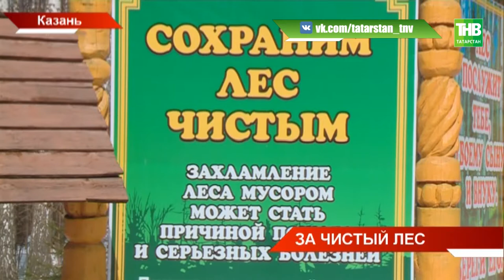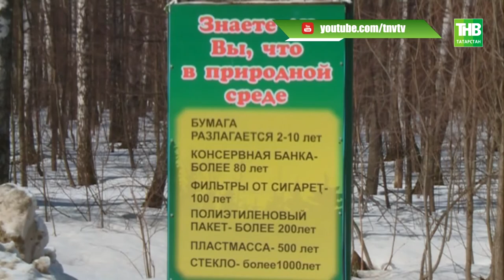Леса Татарстана патрулируют лесники: в зоне внимания мусорные свалки, сухостой, реклама на деревьях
В республике в самом разгаре весенний апгрейд. 125 грузовиков с мусором и всего 14 протоколов. Леса Татарстана патрулируют лесники. В зоне внимания - мусорные свалки, сухостой и рекламные листовки на деревьях. Ежедневно за саночистку будут отвечать 120 патрульных групп.

Таяну ноктасы. В эфире: пн, вт, ср, чт - 19:00

7 дней. В эфире: вс - 19:30, 21:30

Координаты:
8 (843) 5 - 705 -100